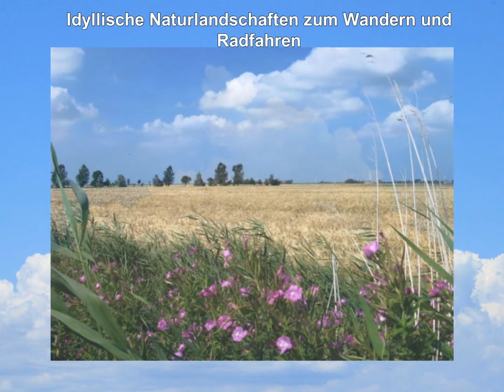Singleurlaub mit Sauna an der Nordsee